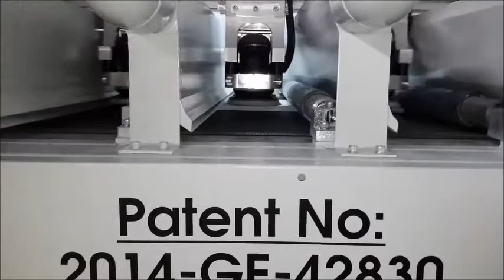KR YZM 1300 (feb yapı)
YÜZEY ZIMPARA MAKİNESİ; OYMALI VE DÜZ YÜZEYLERİN DOLGU,ASTAR VE HAM ZIMPARASINI AYNI ANDA YAPAR.
PATENTLİ ÜRÜNDÜR.